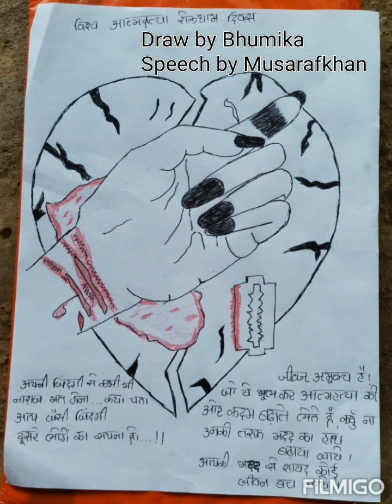World Suicide Prevention Day Awareness Competition 2022 || Participants - Bhumika and Musarafkhan